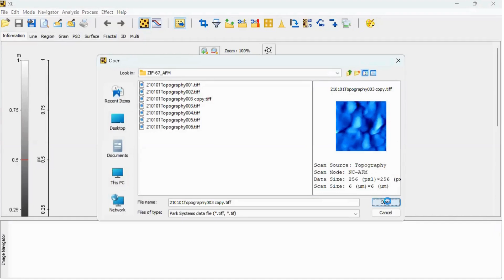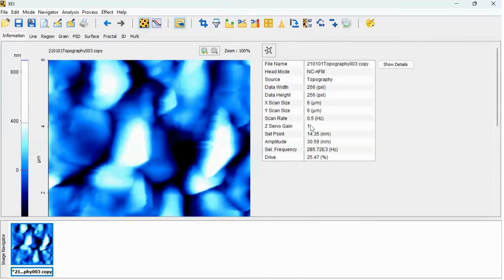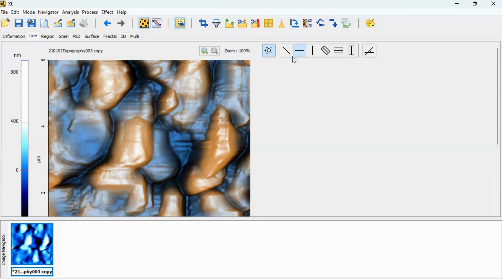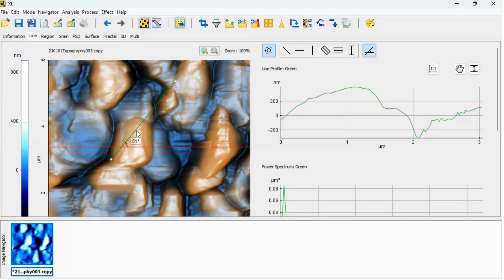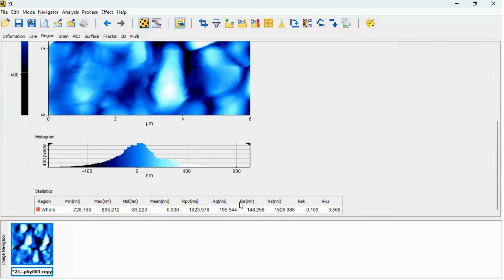How to analyze AFM data: Line profile, types of lines, angle measurement, surface area and roughness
Analyzing AFM data is essential because it provides detailed insights into the surface properties of materials at the nanoscale, including roughness, texture, and feature dimensions. This information is critical for understanding material behavior, optimizing surface treatments, and ensuring quality control in applications ranging from nanotechnology and electronics to biology and materials science. Accurate AFM analysis enables researchers to make informed decisions in the development of advanced technologies.

This video explores the fundamentals of Atomic Force Microscopy (AFM) data analysis. It covers the process of preparing and interpreting AFM images, including tips on image flattening, types of lines and angle measurement, identifying surface features, and calculating key parameters like roughness and height differences. Designed for both beginners and those looking to enhance their skills, this tutorial provides clear explanations and practical examples for effective AFM data analysis.